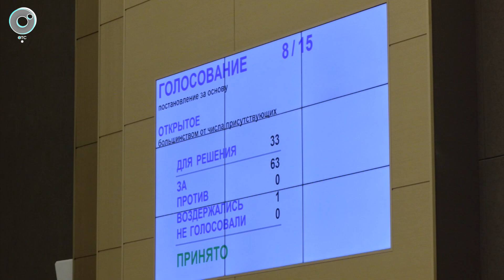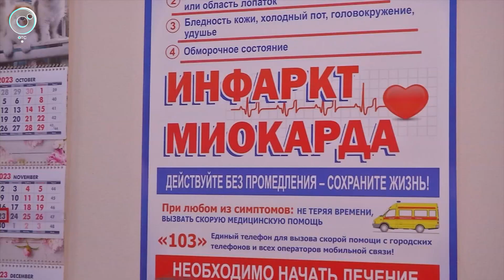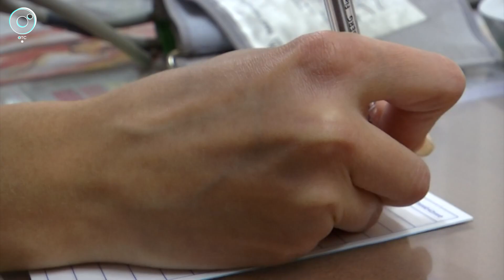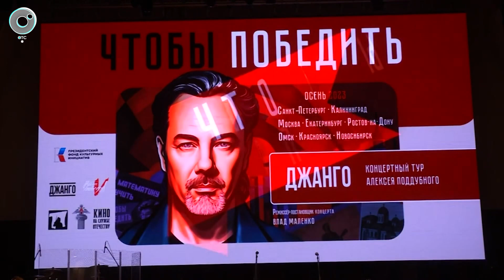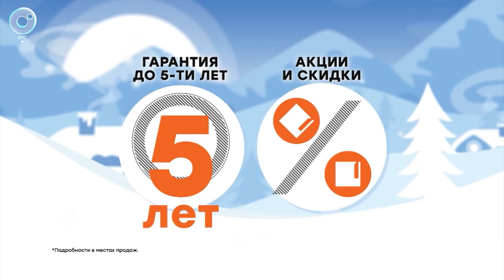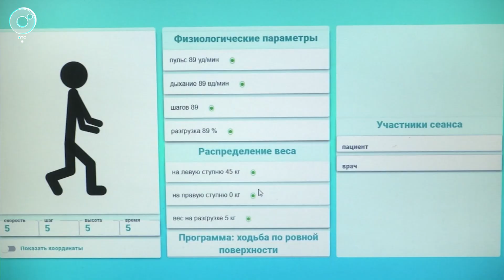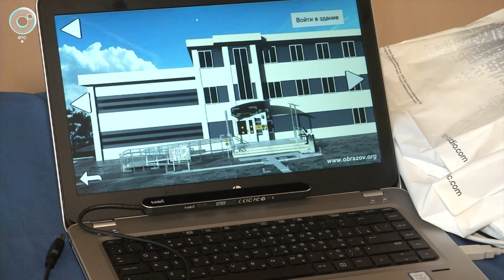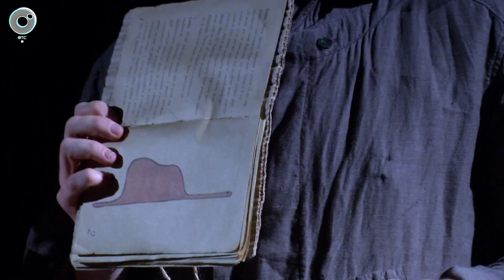НОВОСТИ в 20:30 – 23 ноября 2023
1. 262 миллиарда собственных доходов. На какие цели запланированы  расходы в бюджете Новосибирской области на будущий год?
2. Взять ключи или компенсацию? Как решают проблему обманутых дольщиков в Новосибирской области?
3. Детское увлечение превратилось во взрослое хобби. Где можно увидеть выставку новосибирского миниатюриста?